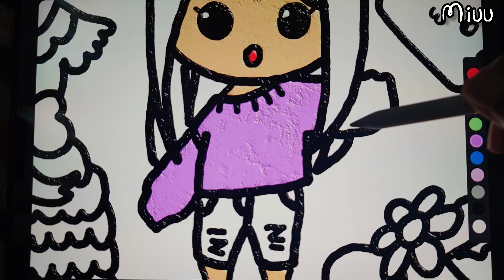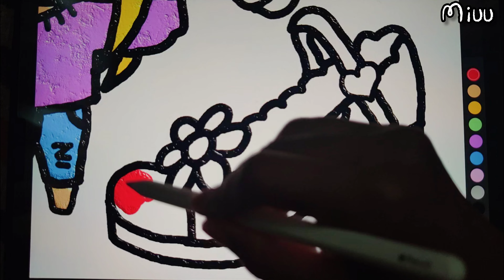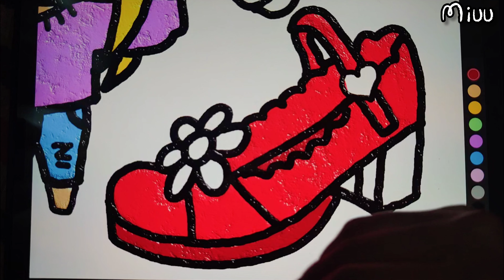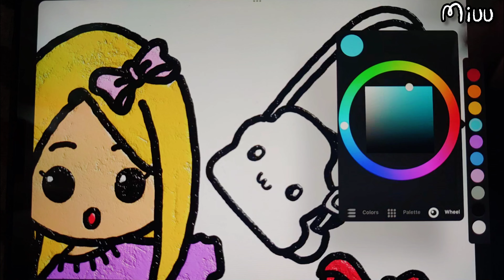Cute Shoes Dress Hat Bag Fashion Coloring with me | Drawing and Coloring Ipad